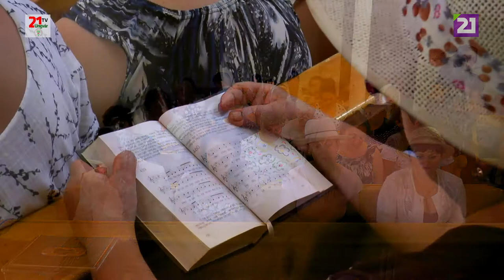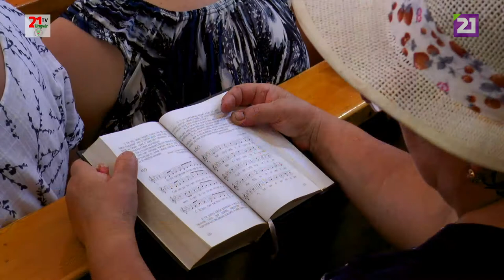TV21 UNGVÁR - 46 Nagymuzsalyi Református Egyházközösség(+LOGO)